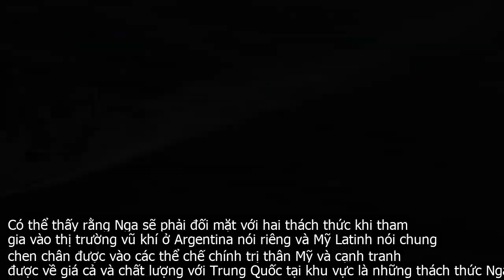Mỹ bán P-3C không vũ khí cho Argentina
Hiện Hải quân Argentina và Mỹ đã gần hoàn tất quá trình đàm phán thương vụ dự kiến trị giá hơn 78 triệu USD sẽ bao gồm 4 chiếc P 3C Orion cùng các trang thiết bị đi kèm như động cơ, radar, hệ thống điện tử, hệ thống thông tin liên lạc, cảm biến quang   điện . hồng ngoại  EOIR .Nếu thương vụ được hiện thực hóa, hợp đồng trên sẽ được thực hiện theo chương trình bán vũ khí cho nước ngoài  FMS  của chính phủ Mỹ. Argentina có nhu cầu mua P 3C Orion nhằm thay thế phi đội máy bay P 3B Orion  phiên bản cũ hơn P 3C Orion  đã sắp đến thời hạn bị loại biên. Nhằm tạo thuận lợi cho công tác huấn luyện, khai thác, bảo dưỡng nên Argentina tiếp tục lựa chọn phiên bản P 3C của của Hải quân Mỹ.Ý định mua máy bay P 3C của Mỹ đã khá rõ ràng nhưng theo giới chuyên gia, kể cả khi mỹ đồng ý bán P 3C, Hải quân Argentina chỉ tăng thêm khả năng trinh sát cho Hải quân trong khi năng lực tấn công ngầm vẫn không thay đổi bởi trong các cuộc dàm phán mua sắm, Mỹ chỉ đồng ý bán máy bay và trang thiết bị đi kèm nhưng không có tên lửa chống hạm . ngầm   cách bán hàng bị ràng buộc về chính trị của Mỹ.Trong khi đó, tờ Sputnik dẫn lời Đại sứ Nga tại Argentina Dmitry Feoktiskov cho biết, Moscow sẵn sàng bán bất kỳ vũ khí tối tân nào cho Argentina mà không kèm theo bất kỳ điều kiện ràng buộc nào liên quan đến chính trị. Chỉ cần chính quyền Argentina ra yêu cầu, chúng tôi sẽ gửi báo giá và cùng nhau thảo luận về các chính sách. Sẽ không có bất kỳ ràng buộc chính trị nào. Vấn đề duy nhất ở đây là tình hình kinh tế cũng như chính sách chi tiêu quốc phòng của Argentina đang làm giảm sự hợp tác quân sự giữa hai quốc gia.Khi Argentina sẵn sàng, chúng tôi sẽ chuyển giao kể cả vũ khí hiện đại nhất của Nga mà không có thêm điều kiện chính trị nào ràng buộc. Cách làm này là hoàn toàn khác một số nước đôi khi thực hiện , Đại sứ Feoktiskov nói.Những chia sẻ của Đại sứ Feoktiskov cho thấy đang nhắc khéo về cách làm của Mỹ, khi các hợp đồng vũ khí của họ thường đi kèm với những ràng buộc chính trị, quan hệ giữa hai chính phủ để duy trì sự ảnh hưởng của Washington.Về phía Argentina, vị đại sứ Nga cũng phân tích rằng chính quyền Buenos Aires không có nhiều động lực chi trả kinh phí quốc phòng khi mà họ tự đánh giá không có đe dọa quân sự. Tuy nhiên, giới chức Buenos Aires cũng cho rằng đã đến lúc cần nâng cấp, hiện đại hóa trang thiết bị vũ khí cho quân đội của họ.Những gì mà Nga đề cập cho thấy họ rất hào hứng và cởi mở khi tham gia vào cuộc cạnh tranh thị trường vũ khí của khu vực Mỹ Latinh. Tuy nhiên, để có thể thay thế được vai trò của Washington trở thành nguồn cung vũ khí chủ đạo trong khu vực này vẫn còn nhiều thách thức đối với Nga.Có thể thấy rằng Nga sẽ phải đối mặt với hai thách thức khi tham gia vào thị trường vũ khí ở Argentina nói riêng và Mỹ Latinh nói chung  chen chân được vào các thể chế chính trị thân Mỹ và cạnh tranh được về giá cả và chất lượng với Trung Quốc tại khu vực là những thách thức Nga cần phải vượt qua.